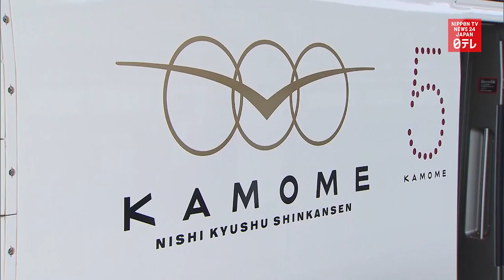New bullet train line to open in southwestern Japan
The new Nishi Kyushu Shinkansen Line is set to open on September 23.